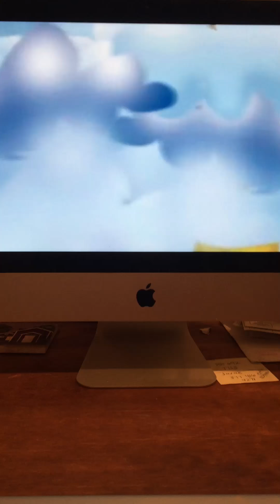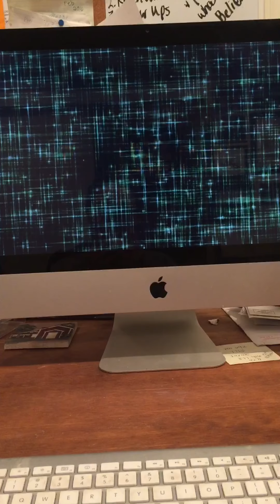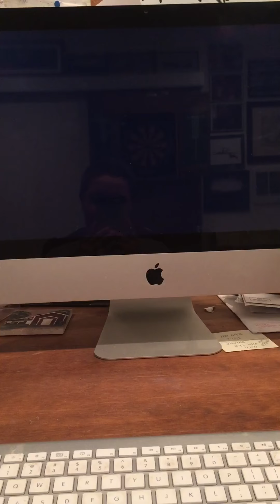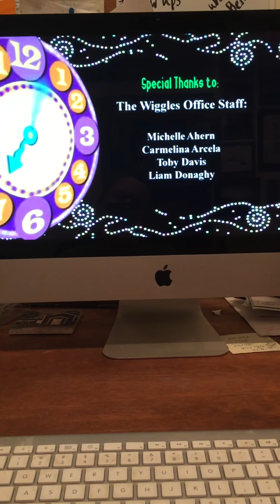The wiggles is Time wake up Jeff 2006